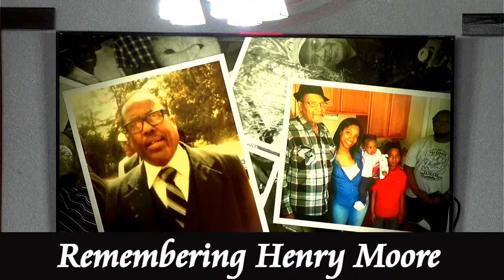Remembering Henry Lee Moore 8/14/1942 - 3/19/2024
Celebrating The Life of Henry Lee Moore. 8/14/1942- 3/19/2024 Live Streamed by Malone Media Productions from Mount Herman Zion Baptist Church 3/26/2024